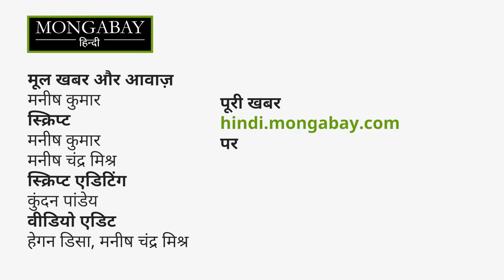झारखंड, छत्तीसगढ़ और ओडिशा में फ्लोराइड का प्रकोप [Fluoride contamination in India]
झारखंड, छत्तीसगढ़, ओडिशा जैसे राज्यों में फ्लोराइड का प्रकोप कई इलाकों में देखने को मिलता है। समय से इसकी पहचान और समुचित समाधान से इसके असर को रोका जा सकता था। पर ऐसा हो नहीं रहा और इसकी वजह से ग्रामीण और आदिवासी इलाकों में हड्डी के रोग और बच्चों के दातों मे फ्लोराइड का प्रभाव भारी मात्रा में देखने को मिलता है। पूरी खबर